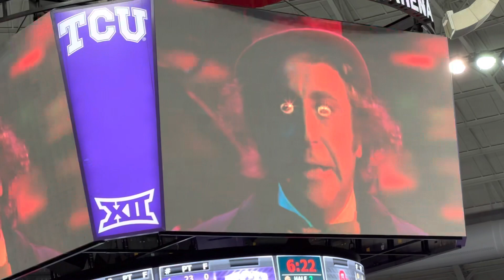Hypnotoad Hype Video (TCU v OU edition)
TCU’s Hypnotoad x Wonka for the Oklahoma game, 1/24/23

Final: TCU 79, OU 52